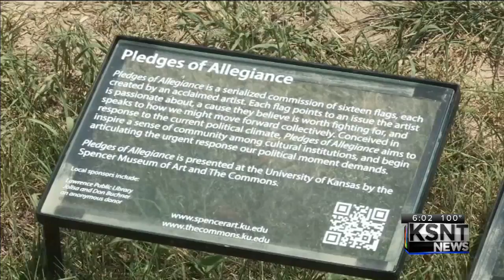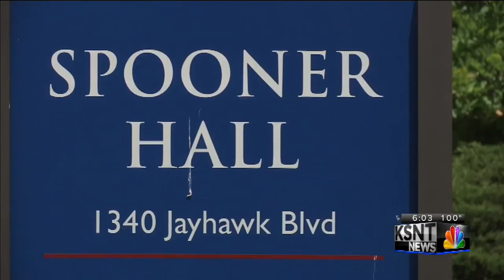Controversial flag art taken down at KU campus